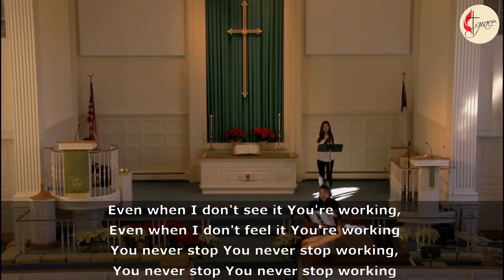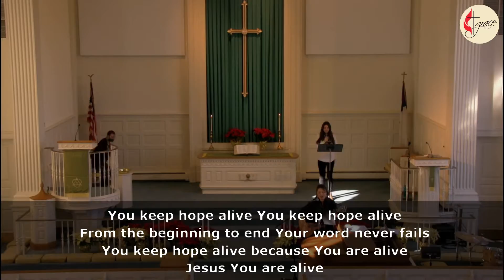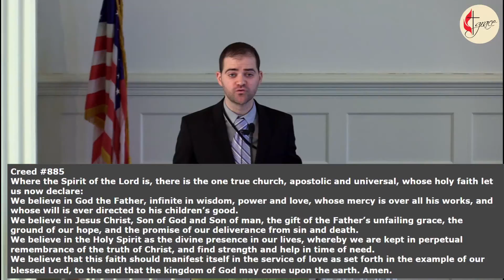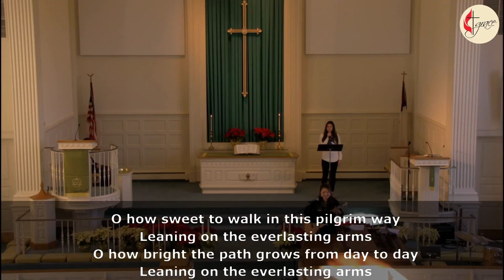Sunday Worship 1/17/2021